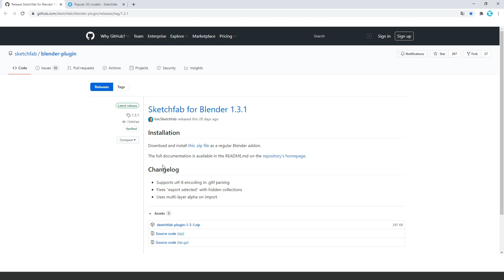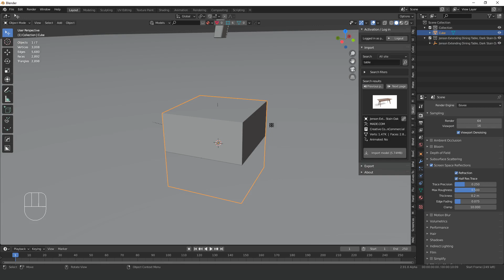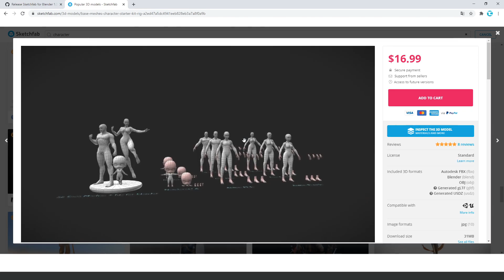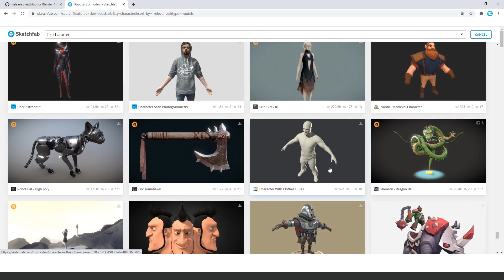Quick Start Blender การใช้งาน addon Sketchfab for Blender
สามารถดาวน์โหลดใช้งานได้ที่

08.การใช้งาน sclupt mode เบื้องต้น